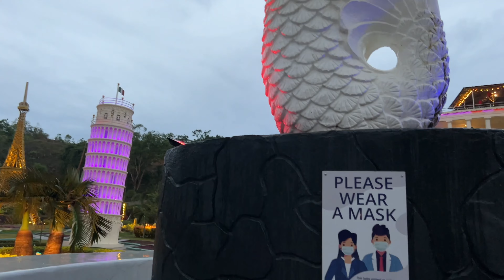MIRROR OF THE WORLD [BOHOL]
Sikatuna Mirror of the World a new Adventure Place in Bohol Located at Sikatuna Province of. Bohol Philippines support local visit at very relaxing place and amazing destination .

Location: Catigbian, Bohol, Philippines